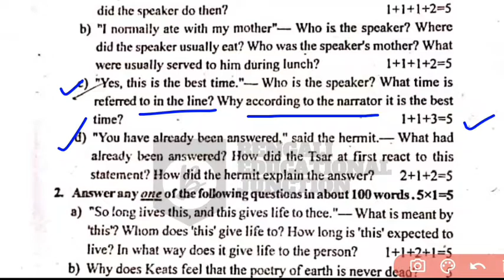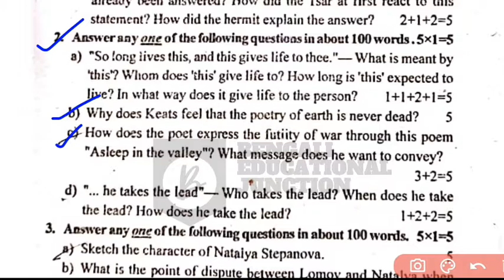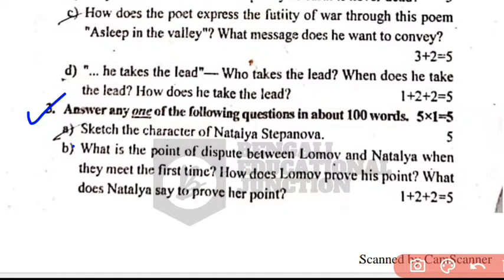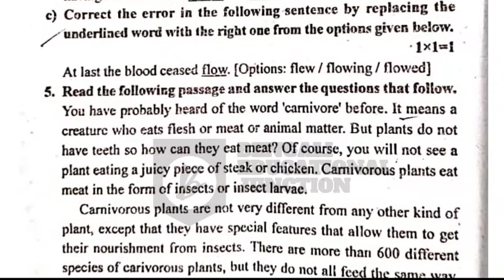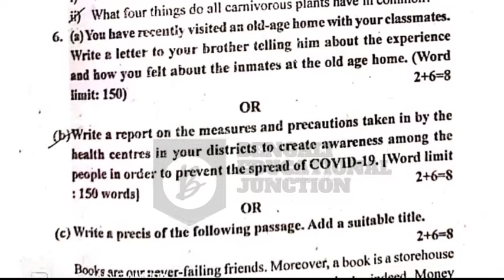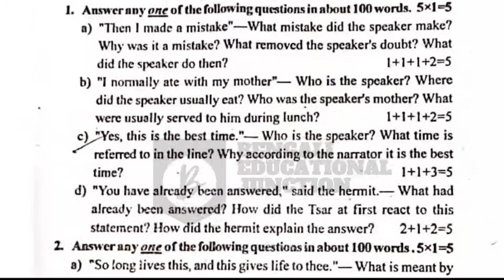HS English Suggestion 2022/class 12 english suggestion 2022/English test exam question paper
Today you'll learn HS English Suggestion 2022/class 12 english suggestion 2022/English test exam question paper
উচ্চমাধ্যমিক টেস্ট পরীক্ষার প্রশ্নপত্র | HS Test Exam Question Paper 2021|HS English Test Suggestion | Online Class With New Way.